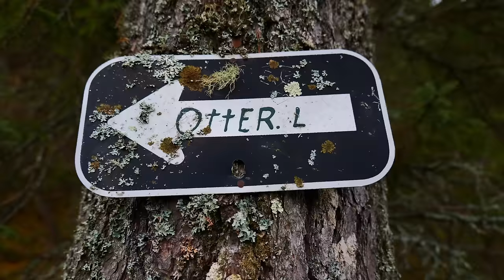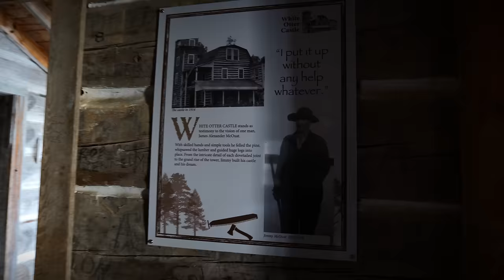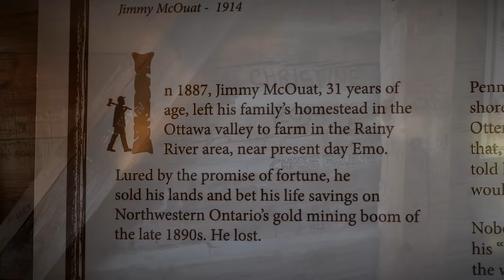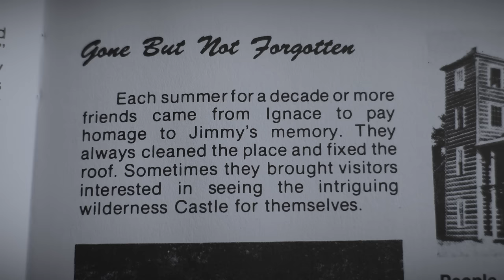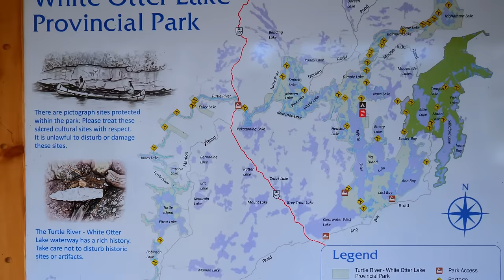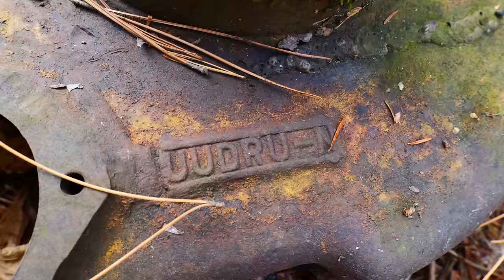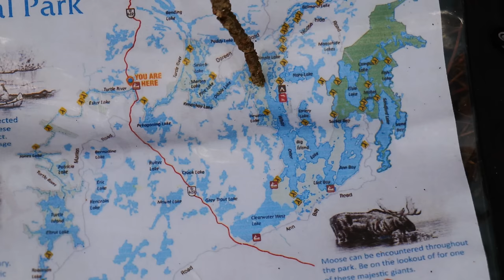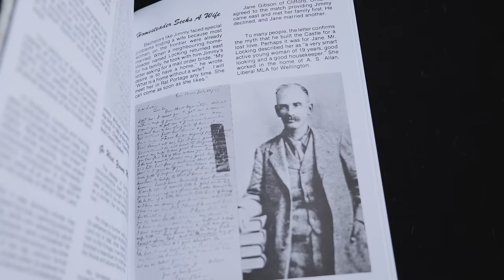7-Day Solo to Canada's Greatest Wilderness Cabin? - A Lonely Homesteader's Wooden Castle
GEAR: A summary of our gear is in the Amazon links here (some items aren't on Amazon):

Booklet referenced: White Otter Castle: The Legacy of Jimmy McOuat by Elinor Barr

Twig stove:
I bought it from a small shop in Manitoba (Nomad XT Ti model is my smaller one, Yukon Mini model is the bigger one used here):

Day 1: 0:00
Day 2: 4:25
Day 3: 15:34
Day 4: 29:02
Day 5: 47:44
Day 6: 1:00:25
Day 7: 1:07:45

MUSIC: tracks are mostly licensed from Artlist.io and if you use the voice search on your phone, there should be a button to ID the song for you there (or a dedicated song ID app).